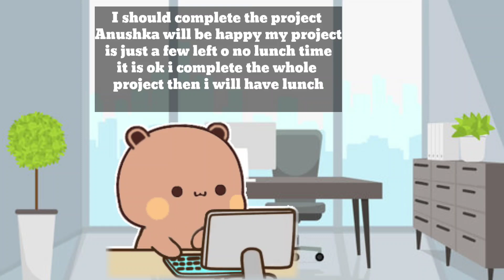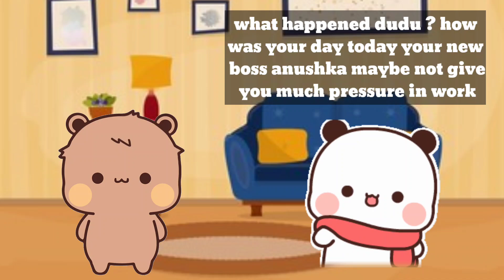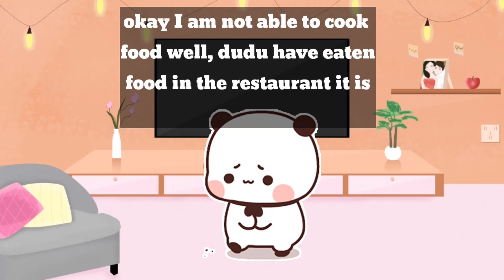Dudu is having lunch with Anushka 🤓 @bearorpanda l bubu dudu l peach goma l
Dudu is having lunch with Anushka 🤓  @bear or panda  l bubu dudu l peach goma l